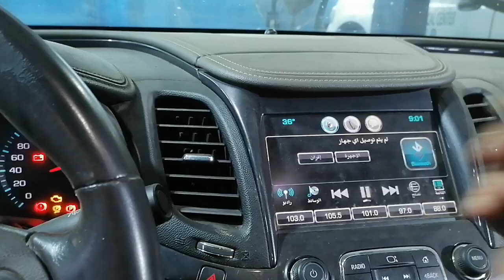chevrolet impala 2016 install ambient temperature sensor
Welcome to my youtub channel